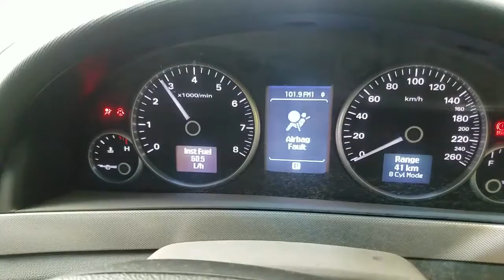WRECKING 2009 HOLDEN COMMODORE 6.0 AUTOMATIC (C30720)